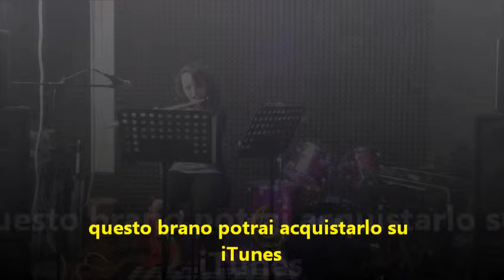VALENTINA ROTONDI - siamo soli - LIVE A WONDERLAND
TRIBUTO A VASCO ROSSI AL FLAUTO TRAVERSO
live in studio a Wonderland - Castelnovo Monti (RE)
questo brano potrai acquistarlo su iTunes